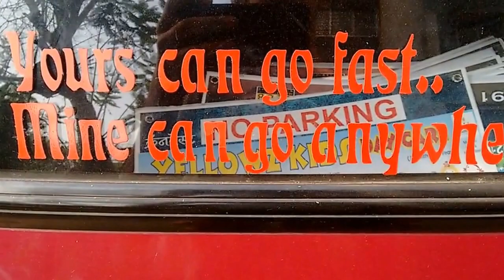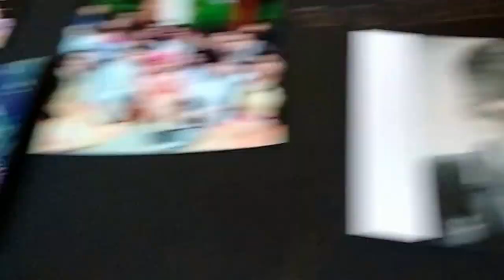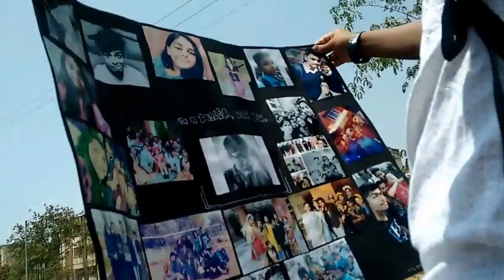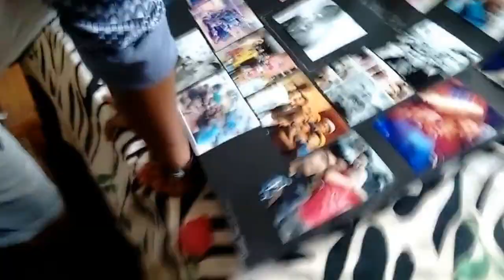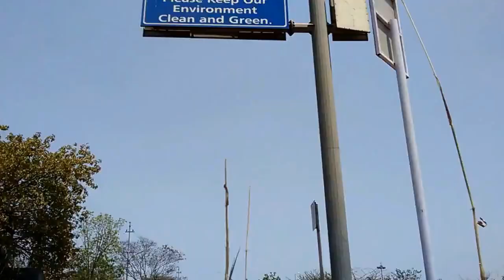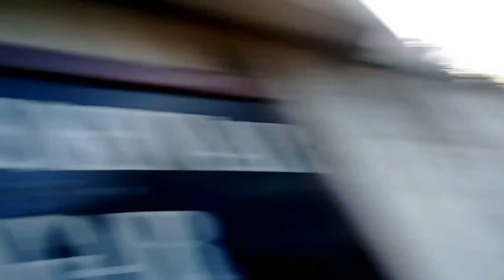BALLIN' OUTTA CONTROL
Couldn't let him just go like that☆~(◡﹏◕✿)